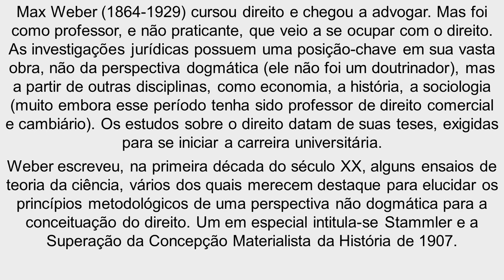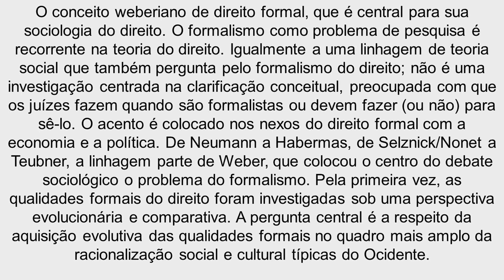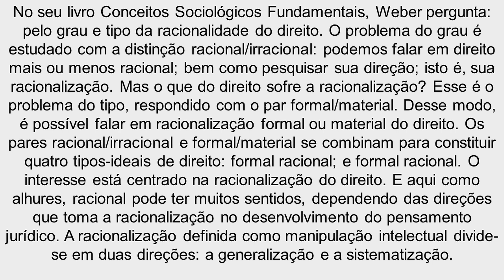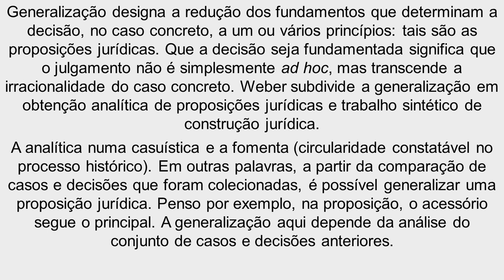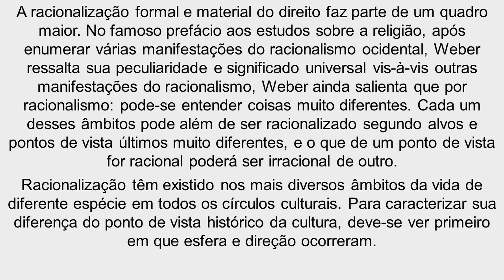FORMALISMO COMO CONCEITO SOCIOLÓGICO Uma introdução ao conceito Weberiano de Direito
A proposta deste vídeo está em apresentar as principais características sobre o processo formativo da sociologia voltada a discutir o direito a partir da visão weberiana da sociedade e a norma.

Todas as quartas feiras será postado vídeos relacionados a estudos do direito e na sexta feiras será postado vídeos relacionados a estudos da história sempre as 8:00 da manhã.